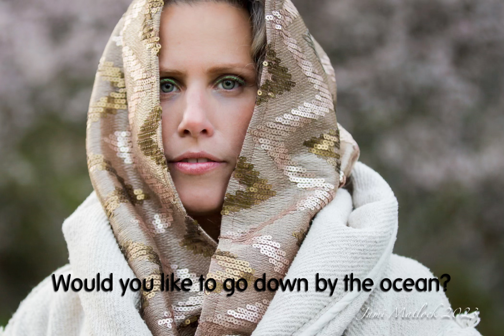Into The Frequency- True Freedom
True Freedom by 'Into The Frequency'. A collaborative project between RutiCelli and Dave Schulz which started at 2017.

Music, Lyrics & Production- Ruti Celli
Keyboards & Production- Dave Schulz (Berlin)
Mix- Ozzy Carmona
Master- Dave Kerzner

Lyrics:
When the whales are here
I feel so free and much more clear
You can hear them hum,
And it feels like home
Would you like to go
Down by the ocean?

We hear all these lovely sounds
It’s so wonderful

You, got something very special
You know
The whales are able to feel our love
It's growing...

I’m by the sea...
Come and be with me...

It feels so clear…